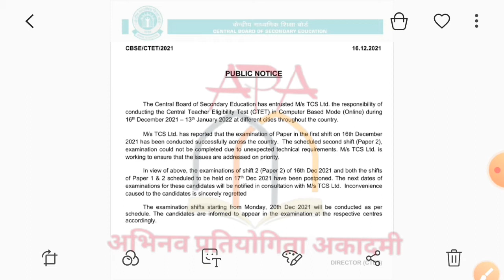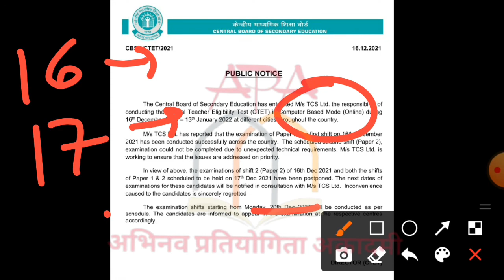CTET 2021 Exams Postponed - Cancellation full analysis by Er.Vaibhav Kaushik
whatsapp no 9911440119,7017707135